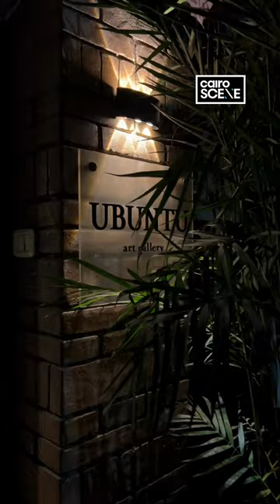Egyptian Artist Omar Gabr's Latest Exhibit: A Tribute to the 'Ugly'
Egyptian artist Omar Gabr brings out his toys in his latest exhibit, ‘Rembrandt's Brit Milah’. Amid a packed Ubuntu Art Gallery in Zamalek, visitors walk into an overwhelming space filled with colour, texture, and sound—a satirical take on what Gabr and the curator, Farida Youssef, refer to as a re-examination of the origins of fine arts.

"This project started as an examination of identity," Gabr tells CairoScene, "I was trying to find the Egyptian identity in our art because we’re always accused of having a similar approach to Western artists." While Gabr believes this search for the Egyptian identity isn’t resolved per se, it is what pushed him to look deeper within his context and has thus become the guide and inspiration for this visual language. The people and spaces Gabr inhabits, namely Shubra his hometown, are the protagonists in a portrayal that intentionally breaks any normative forms of aesthetic or ‘beauty’.

To Youssef, Gabr’s strokes, striking yet almost subversive at times, are a deeper look into exposing a harsh reality, which to her is where the beauty lies. In "Rembrandt's Brit Milah", beyond aesthetics, the unsettling nature of these pieces confronts our moral compass. Gabr invites us to look inwards while adding a bumper sticker on what has long been perceived as untouchable sacred pieces of ‘fine art’. The exhibition is running till March 9th at Ubuntu Art Gallery in Zamalek.